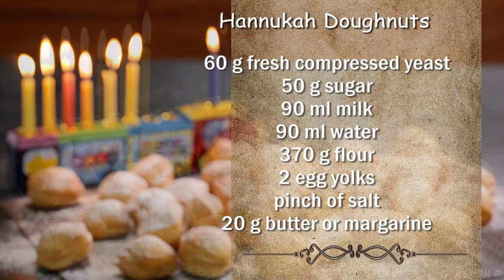Hannukah Doughnuts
Fluffy, crispy golden Hanukkah doughnuts that return you to your childhood every time you celebrate! Easily made with simple yeast dough and quickly gone. Merry holidays and Happy Hanukkah!